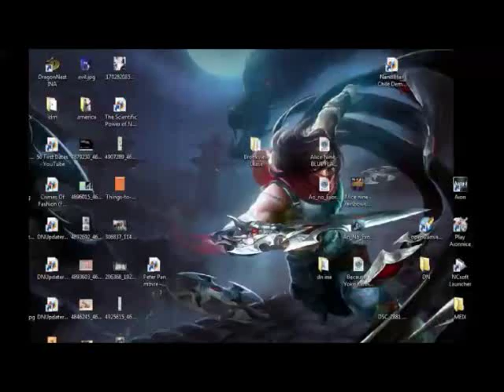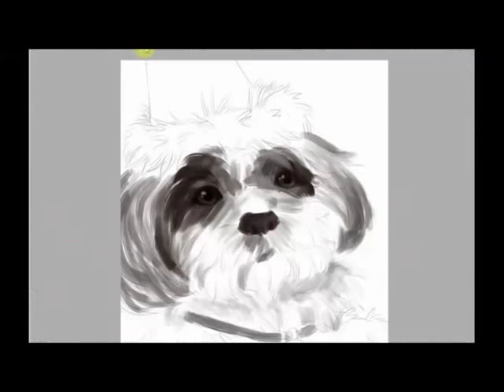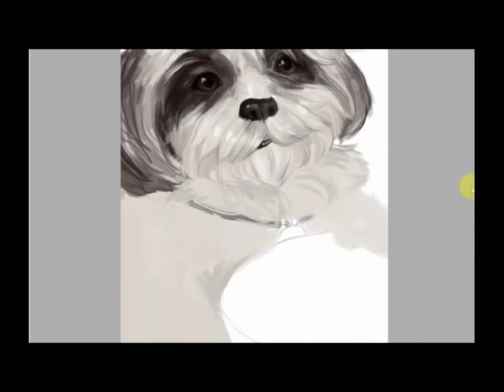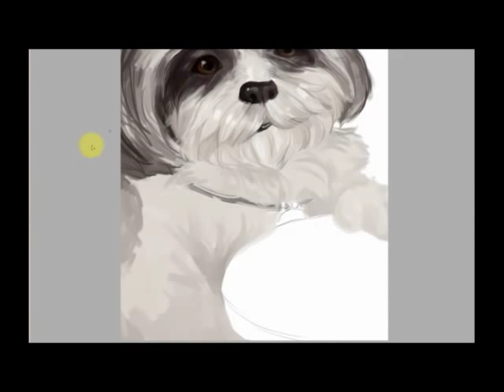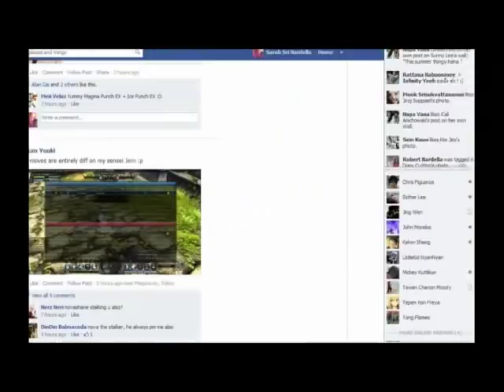HBD Natalie speed paint shih tzu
i am QUICKLy uploading this here. its not really meant for anyone to see, im just uploading for personal keeping